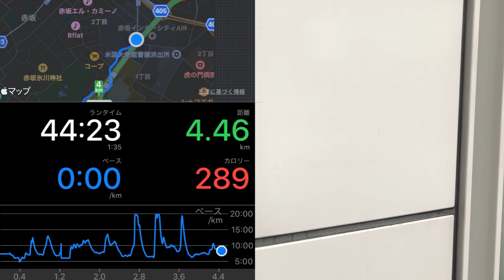ランニングにチャレンジ！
こんにちは！碧木ももです🍑

【SNS】

【BGM等】